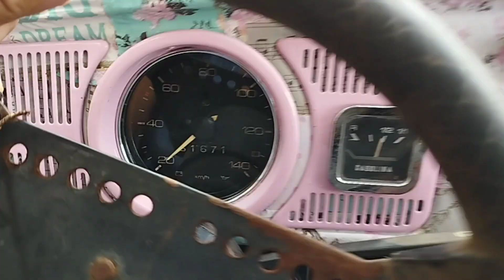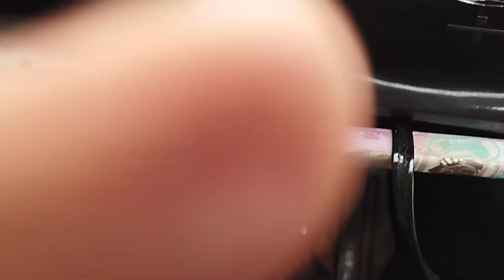coloquei quase 120 no meu fuscão e marido quase deu um troço 🤣🤣